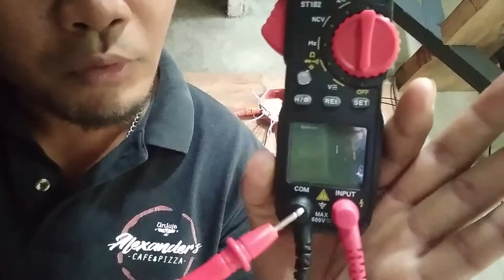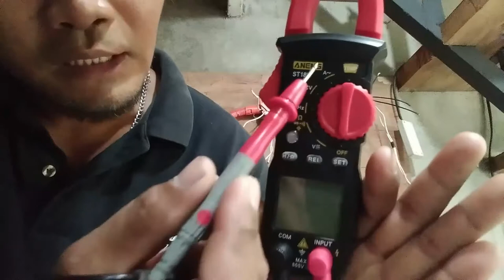two gang switch at paano mag install ng exhaust fan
electrical vlog